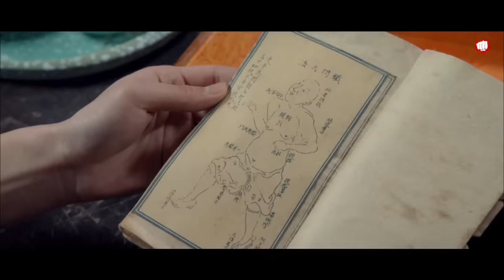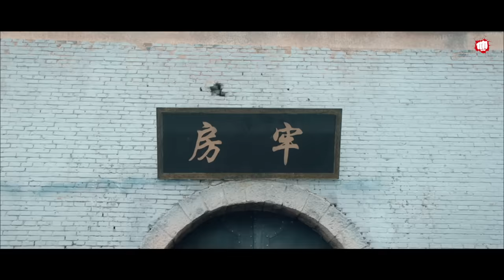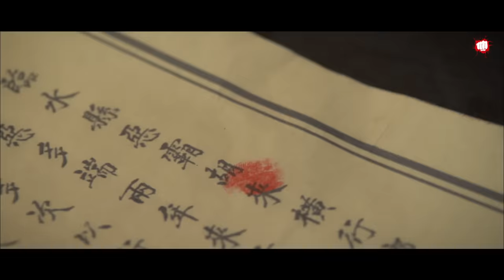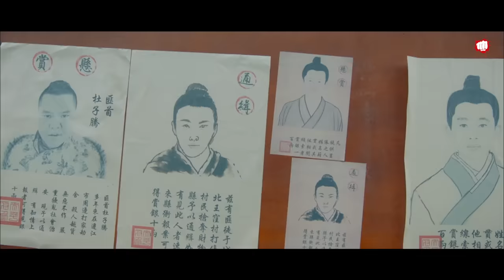THE IMPERIAL GUARD Full Movie In Hindi | Chinese Adventure Action Movie | New Hollywood Movies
Presenting Hollywood Hindi Dubbed Blockbuster Chinese Adventure Action Movie "THE IMPERIAL GUARD" ( Calm Down Master ).